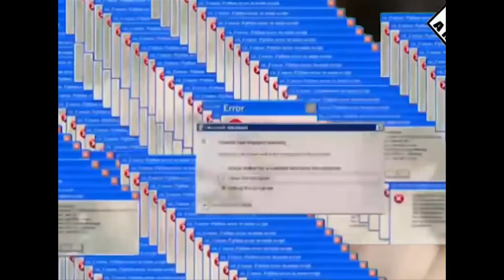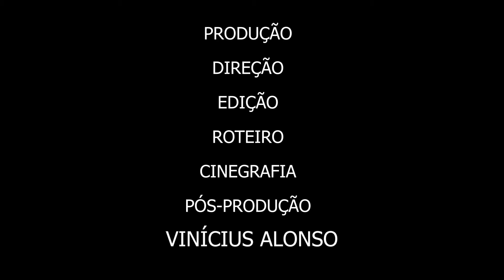COMECEI JORNALISMO, E AGORA?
O trabalho é um vlog educativo, baseado nos estudos de Felipe Pena sobre a teoria Gnóstica. O vídeo ensina estudantes de jornalismo que estão começando a graduação a se familiarizar com termos e jargões jornalísticos, o famoso jornalês.

FICHA TÉCNICA:
Direção, produção, direção de fotografia, cinegrafia, edição de imagens, roteiro e pós-produção: Vinícius Alonso.
Reportagem: Mainara Screpanti.
Orientação: Thaisa Bacco.